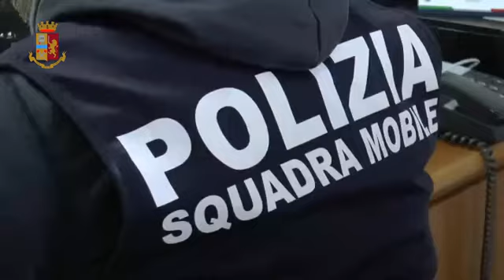Masullas, 250 chili di marijuana in un ovile: arrestato un 56enne